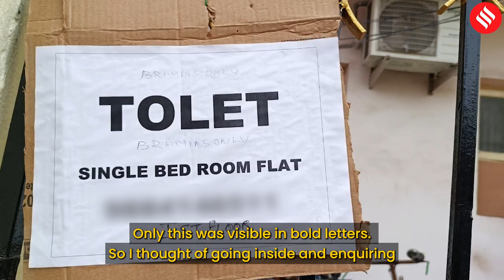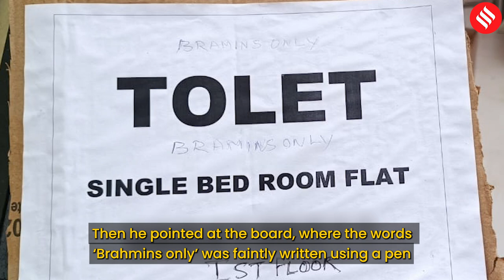Graphic Artist Calls Out 'Brahmins only' Rent System In Chennai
A Chennai-based digital artist has called out the “Brahmins only” rent system as untouchability. On the other hand the Brahmins association has responded to it saying that it is the landlord’s liberty to choose the tenant.